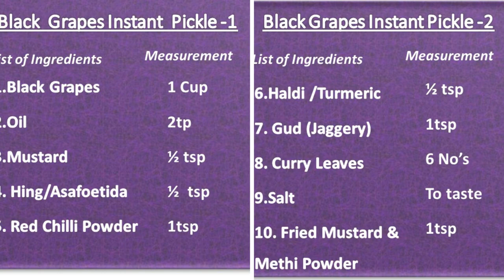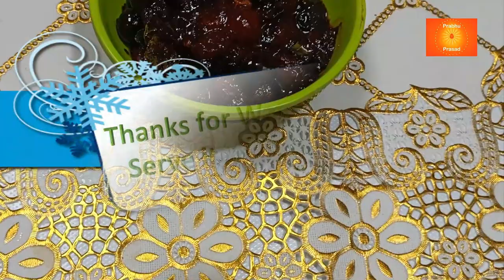ಕಪ್ಪು ದ್ರಾಕ್ಷಿಯ ಇನ್ಸ್ಟಂಟ್ ಉಪ್ಪಿನಕಾಯಿ। Black Grapes instant Pickle । Kannada…In 10 Minutes